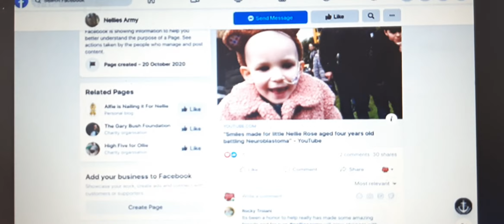Charity stream - To help Nellie Rose. £2 UK plea nationwide donation.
BBC coverage here for a serious plea of help. Great support given by Joe Wicks MBE bodycoach with a supporting video for my 30 hours gym training challenge all in aid to help boost the families fund raising page.
Sadly COVID had hampered the strength of funding for little Nellie Rose aged just four years old that has trails in the US that could potential save this little girls future. Soon December I will be attempting the 30 hour challenge to train in a gym non stop for 30 hours and the final hour I will pull a monster truck to finish supplied by Ambe Medical. This event will take place at Crayford Weights and Fitness December 19/20th. My plea is a UK plea for just a £2 donation if each person around the United Kingdom and helo bring a wish come true. Please share and let's boost this awareness thought the UK. Joe Wicks my true inspiration here that covered a 24 hour challenge to train no stop an amazing guy that raised 1.5 million pounds for Children in need, an amazing guy. Smiles for Nellie and her amazing family need to be made for 2021 to start on a positive path.